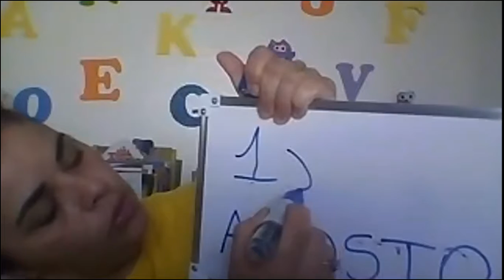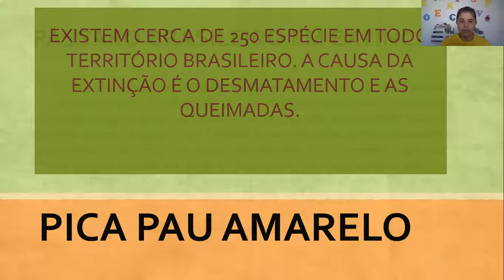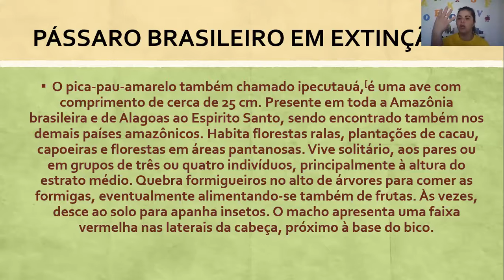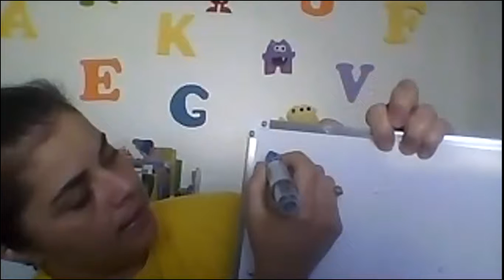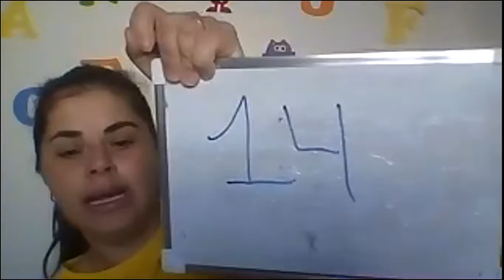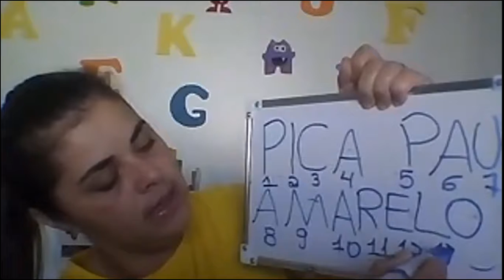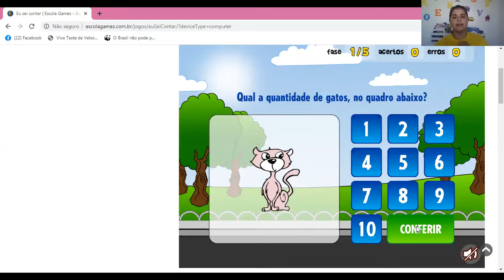pica pau amarelo